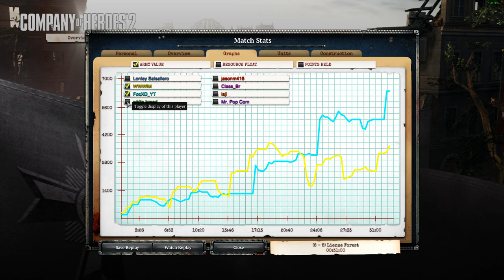Back To Company of Heroes 2 While Waiting For CoH3 To Get The Patch...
One of my random teammates quit after about 7 minutes but I refused to surrender and my other two teammates decided to fight with me till the end... Panther and Elefant was the right bet!

Wehrmacht Ostheer
United states forces
ukf British Forces
Oberkommando West
Soviet union Army

Tiger B Königstiger
Tiger Ace PzKpfw VI
IS-2 Heavy Tank
Tiger PzKpfw VI
Churchill Crocodile
KV-2 Heavy Assault Tank
M26 Pershing Heavy Tank
Panther PzKpfw V Command Tank
Comet Tank
Panther PzKpfw V Medium Tank
Churchill Mk. VII Infantry Tank
KV-8 Heavy Flamethrower Tank
KV-1 Heavy Tank
M4A3E8 Sherman Easy Eight
Panzer IV Ausf. J Medium Tank
M4C Sherman
T-34/85 Medium Tank
M4A3(76) Sherman Medium Tank
Cromwell Mk. IV Cruiser Tank
Panzer IV Ausf. H Medium Tank
M4A3 Sherman Medium Tank
Panzer IV Command Tank
T-34/76 Medium Tank
Valentine Mk. XI Tank
Jagdtiger Panzerjäger Tiger Ausf. B
Elefant Heavy Tank Destroyer
ISU-152 Heavy Assault Gun
Sherman Firefly with 60-pound Tulip Rockets
M36 Jackson Tank Destroyer
M10 Wolverine Tank Destroyer
SU-85 Medium Tank Destroyer
M10 Achilles Tank Destroyer
StuG III Ausf. G Assault Gun
Panzer II Ausf. L Luchs Light Tank
SU-76M Assault Gun
Jagdpanzer IV/70 (V)
SdKfz 221 Scout Car
SdKfz 234 Puma Armored Car
M5A1 Stuart
AEC Mk. III 75mm Armored Car
M8 Greyhound
T-70 Light Tank
Kübelwagen
Flammpanzer 38 Hetzer
SdKfz 251 Half-track
M20 Utility Car
Sturmtiger
Churchill AVRE
Sturmpanzer IV Brummbar
Flakpanzer IV Ostwind
Flak Emplacement
SdKfz 251/17 Flak Half-track
M15A1 AA Half-track
SdKfz 222 Scout Car
Bofors QF 40mm Emplacement
Centaur AA Mk. II Cruiser Tank
M5 Half-track with Anti-air Package
Pak 40 7.5cm Anti-tank Gun
M1 57mm Anti-Tank Gun
Ordnance QF 6-Pounder Anti-Tank Gun
M-42 45mm Anti-tank Gun
Raketenwerfer 43 Anti-Tank Rocket Launcher
ZiS-3 76mm Divisional Field Gun
Luftwaffe Field Officer
Artillery Field Officer
MG42 Heavy Machine Gun
DSHK Heavy Machine Gun
Vickers Heavy Machine Gun
МG 34 Machine Gun
M2HB Heavy Machine Gun
Maxim Machine Gun
QF 17-Pounder AT Gun Emplacement
Pak 43 88mm AT Gun
B-4 203mm Howitzer
10.5cm leFH 18 Howitzer
M7B1 Priest Howitzer Motor Carriage
ML-20 152mm Gun-Howitzer
Sexton Self-Propelled Artillery
M21 Mortar Half-track
SdKfz 250/7 Mortar Half-track
7.5cm le.IG 18 Infantry Support Gun
M1 75mm Pack Howitzer
HM-38 120mm Mortar Squad
GrW 34 Mortar Team
M1 81mm Mortar Team
PM-41 82mm Mortar Squad
3-inch Mortar Emplacement
Forward Supply Station
Mechanized Regiment Headquarters
Advanced Assembly
Strengthened Repair Bunker
Panzerwerfer 42 Multiple Rocket Launcher
Land Mattress Multiple Rocket Launcher
M4 Sherman Calliope
SdKfz 251 Stuka zu Fuß Half-track
BM-13 Katyusha Rocket Truck
WC51 Military Truck
Rear Echelon Troops
Fallschirmjäger with FG-42
I&R Pathfinders
Obersoldaten
Assault Grenadiers
Grenadiers
Panzergrenadiers
Shock Troops
Penal Battalion
Rangers
Commandos
Assault Infantry Section
Jaeger Command Squad
Volksgrenadiers with Assault Package
Assault Officer
Paratroopers
Commissar Command Squad
Guards Rifle Infantry
Guards Airborne Troops with PPSH-41
Cavalry Riflemen
Panzerfüsilier with RPzB 54 "Panzerschreck"
Paratroopers with 2 M9 Bazooka
Osttruppen Squad
Conscript Infantry Squad
Royal Engineer Recovery Squad
Stormtroopers with G43
Sturm Offizier
Partisan Troops
Jaeger Light Infantry Recon Squad with G43
Ambush Camouflage
Universal Carrier with WASP Flamethrower Variant
M3A1 Light Scout Car with Flamethrower Engineer
SdKfz 251 Half-track with Flame Projectors
Sturmpionner Squad with Flammenwerfer 35
Assault Engineer Squad with M2 Flamethrower
Pioneer Squad with Flammenwerfer 35
Combat Engineer Squad with ROKS-3 Flamethrower
Goliath